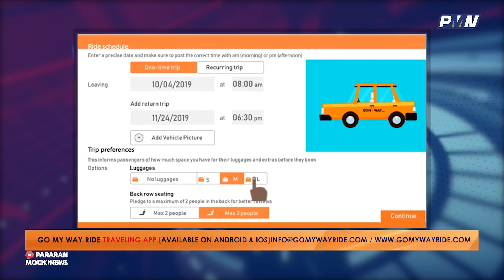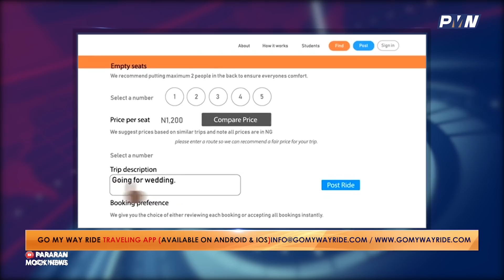Ibrahim Magu arrest: VP Osinbajo involved ! Adeboye sacks his pastor (Pararan Mock News)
Vice president Osinbajo's aide denies the VP's involvement in the corruption charges of Ibrahim Magu.